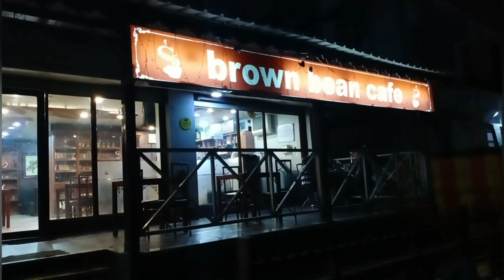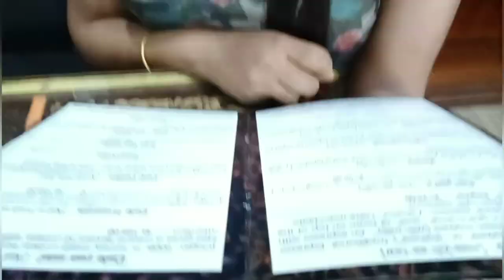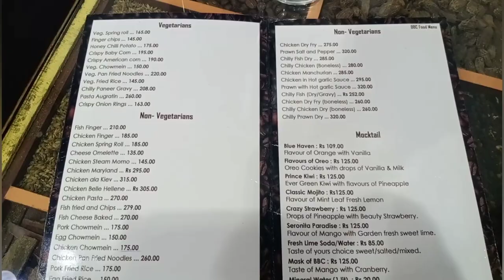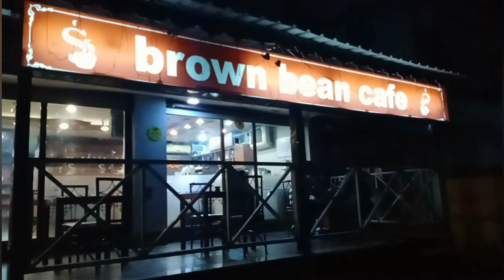নতুন Food Vlog এতিয়াই চাওক|এনেকুৱা Tea Table কতো দেখা নাই|Food Review|Restaurant Review|Cafe Review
নতুন Food Vlog এতিয়াই চাওক
এনেকুৱা Tea Table কতো দেখা নাই
Food Review
Restaurant Review
Cafe Review